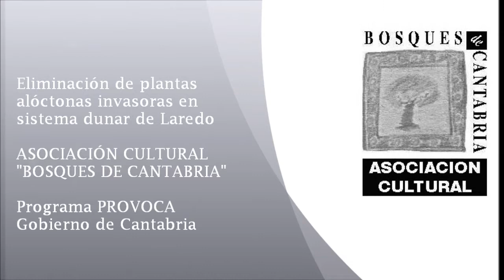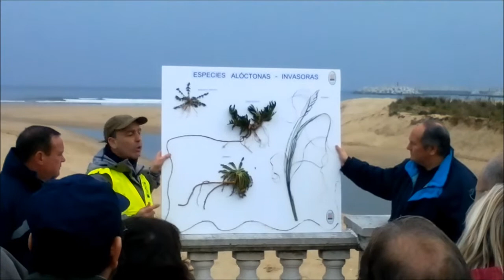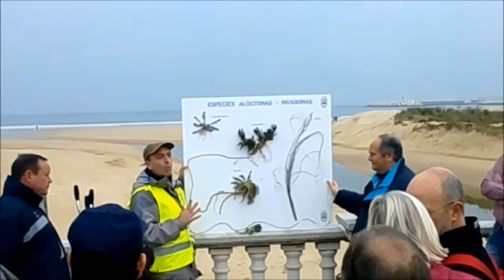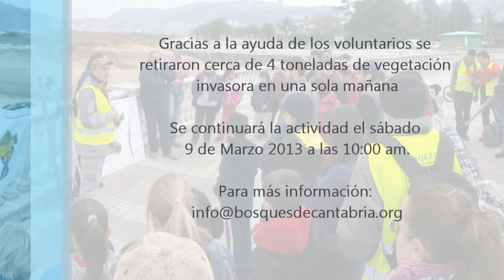Eliminación de plantas invasoras en sistema dunar de Laredo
En el marco del programa PROVOCA de voluntariado medioambiental en Cantabria, la Asociación Cultural "Bosques de Cantabria" lleva a cabo una primera jornada de eliminación de especies alóctonas invasoras en el sistema dunar de Laredo, a la altura de la Plaza de Carlos V. Una jornada celebrada con éxito ya que se consiguió retirar casi 4 toneladas de vegetación dañina en tan solo una mañana. Todo este trabajo lo llevaron a cabo los voluntarios del programa, convocados por la Asociación Bosques de Cantabria